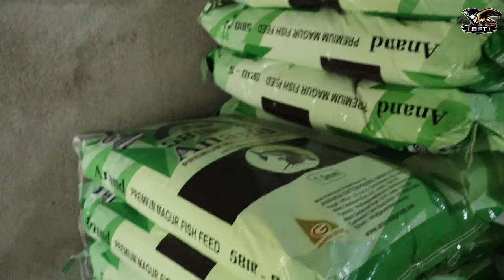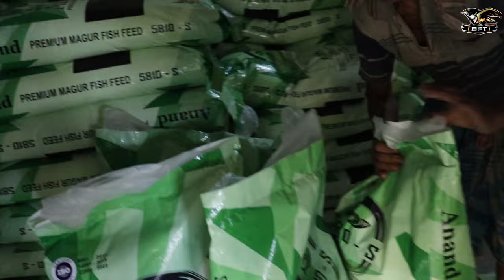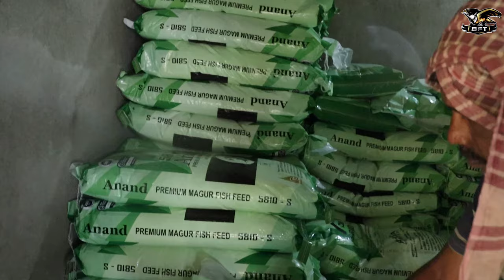Hundreds of fish fight for food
how to Start a Catfish Fishing: Often associated with high start-up costs and overhead, starting a catfish fishery can generate huge profits over time with the implementation of the right business plan and good marketing.
1. Get flat ground for the pond. The pond location must be vehicle-accessible, be made of solid soil, free from mud, 5 to 7 feet deep and have a gentle slope. A good starting size for a catfish pond is 1 to 6 acres.
2. Build a pond. If the land already has a pond on it, you can use it for your fishery. Otherwise, you will need to dig up the soil to make a pond by removing the topsoil and vegetation and using a layer of clay. Install drains and drains and cover them with good quality clay. At this time, also install the oxygen meter agitator and aerator.
3. Plant grass seeds around ponds to help prevent erosion.
4. Fill the pond with catfish. The number of catfish to stock in your pond depends on its size, the aeration system you have installed, your level of experience with aquaculture, the size of your market and the amount of business risk you are willing to accept. It's best for new catfish farmers to start with fewer fish.. no more than 6000 fish per hectare… and grow with experience. To help ensure the health of your catfish, purchase vaccinated fry that have been tested for disease by an independent laboratory. Before placing the seeds into the pond, soak the water in their transport tank with water from the pond so that they are not pressured by changes in the water.
5. Feed catfish seed feed. Each small fish will eat 3 percent of its body weight every day. The warmer the water temperature, the more fish will eat. When the water temperature is over 65 degrees, you should feed the catfish daily. The ideal water temperature for catfish is 86 degrees, but they can survive 46 degrees. Store food in the feeder you store in a cool, dry place.
6. Harvest catfish when they weigh 2 to 6 pounds, depending on your buyer's preferences. Use trawls and nets to harvest fish.
Things Required:
W A R N I N G S : Some communities need special permits to produce farmed catfish. Check with your local licensing board before starting your project.